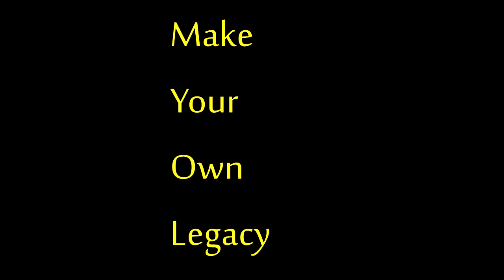Build A Legacy - [Best Of Yo Elliott]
Thank You Elliott ! :)

My Transformation : "BATTLE TESTED - My Best Lifts And Transformation - Ofek Urbino"